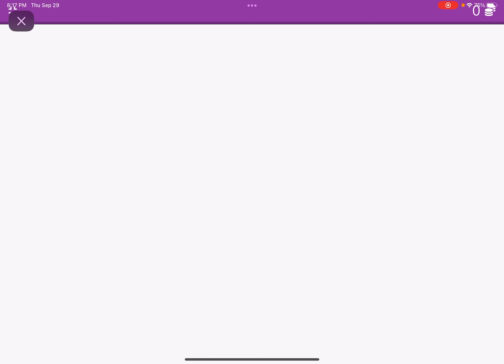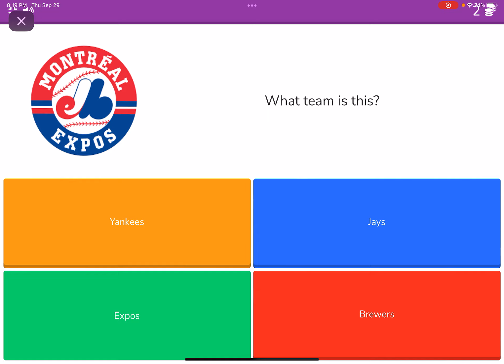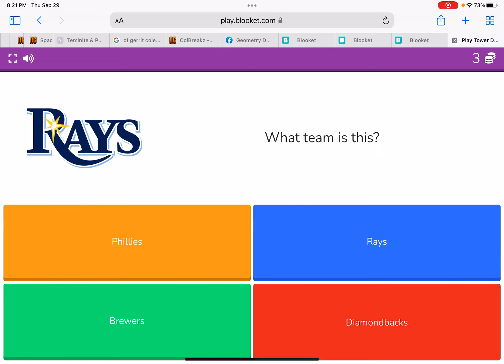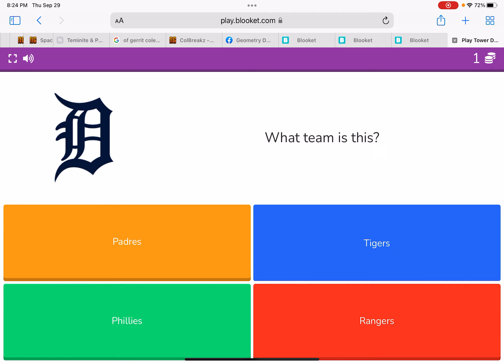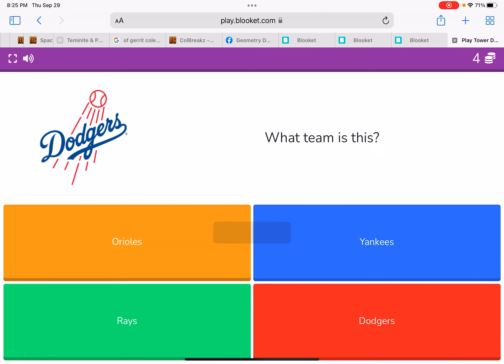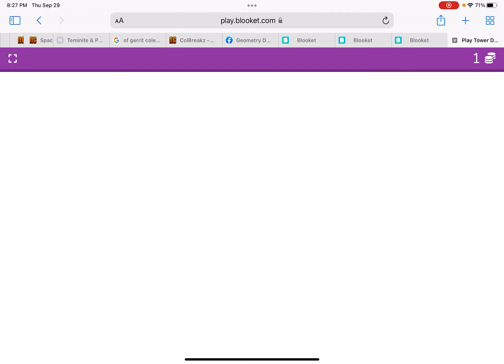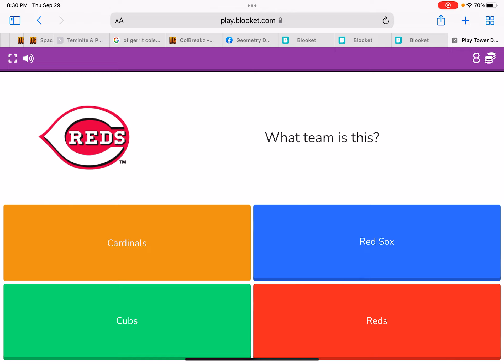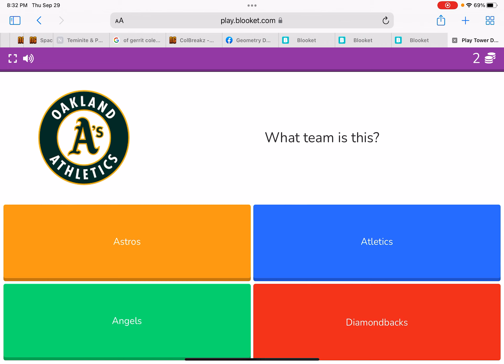Blooket level 1-30